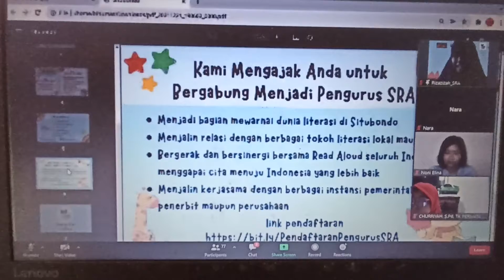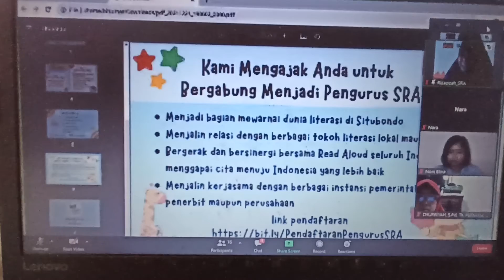Bersinergi dengan Situbondo Read Aloud